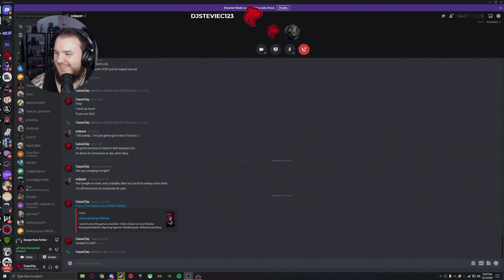Escape from Tarkov .12.12 - Part 5 (Let's Play)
Escape from Tarkov Let’s Play by Casas Plays, formerly known as CasasClay.

Escape from Tarkov is a multiplayer first-person shooter video game in development by Battlestate Games for Windows. A closed alpha test of the game was first made available to select users on 4 August 2016, followed by a closed beta which has been running since July 2017.

The game is set in the fictional Norvinsk region, where a war is taking place between two private military companies (United Security "USEC" and the Battle Encounter Assault Regiment "BEAR"). Players join matches called "raids" in which they fight other players for loot and aim to survive and escape; dying results in the loss of all items the player used and found during that raid with few exceptions.

The developers of Escape from Tarkov refer to the game as a realistic and hardcore first-person shooter, survival video game that borrows elements from massively multiplayer online games. In its current state, Escape from Tarkov incorporates several modes for the players to play: online PMC raids, Scav (short for "scavenger") raids, and a temporary offline mode.[3] In these raids, players can choose to play solo or in groups and spawn on one side of a variety of maps to choose from in the game. Once in-game, the players are given an extraction point on the other side of the map, and must fight against other players and non-player characters to reach that point in order to escape. In addition to these standard extractions, players are also given the opportunity to use "optional" extraction points near the middle of the map, but in order to do so you must meet various requirements per extract such as paying roubles (the primary in-game currency), not having a backpack, or having certain items equipped on their character. In addition to combat, players can also find loot in these maps such as firearms, equipment, and armor, and once extracted, can store their loot in a stash to use in future raids or can be sold to other players in a virtual flea market.